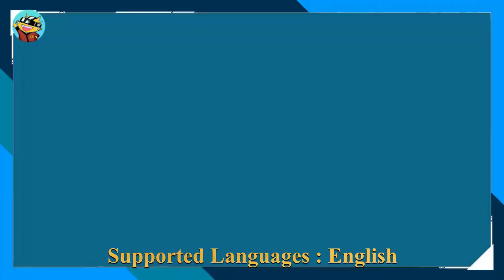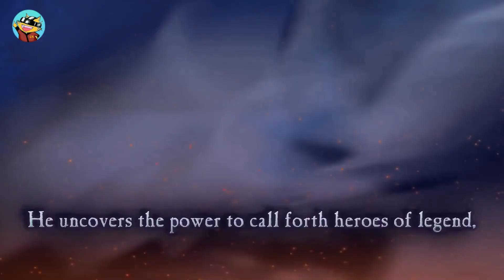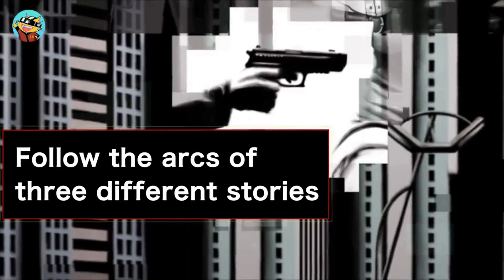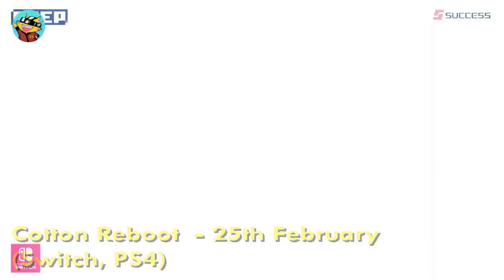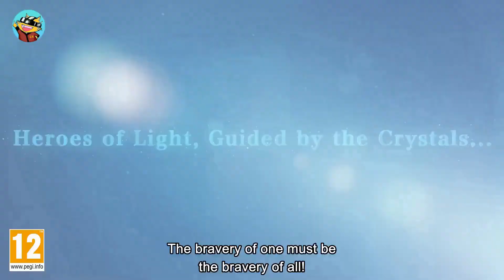You shouldn't miss- Upcoming Games in FEB 2021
Here is the list of February 2021 video game releases. The choice is yours. :-)

0:13   Outriders (PC, PS4, PS5, Xbox One, Xbox Series X) – 2nd February
1:58   Cultist Simulator (Switch) – 2nd February
2:24 Ys IX: Monstrum Nox (PS4) – 2nd February
4:20   Habroxia 2 (PC, PS4, Xbox, Switch) – 3rd February
5:39   Skyforge (Switch) – 3rd February
8:04   Werewolf: The Apocalypse – Earthblood (PC, PS4, PS5, Xbox) – 4th February (Pre-order)
9:04   Nioh Remastered – The Complete Edition (PS5) – 5th February
           Nioh 2 Remastered – The Complete Edition (PS5) – 5th February
           Nioh 2 – The Complete Edition (PC, PS4) – 5th February
11:17 Death Crown (Switch, PS4, Xbox) – 11th February
12:20 Little Nightmares 2 (PC, PS4, Xbox One, Switch) – 11th February
12:31 Super Mario 3D World + Bowser’s Fury (Switch) – 12th February
14:24 Azur Lane: Crosswave (Switch) – 16th February [Eng subtitle]
15:17 Fallen Legion: Revenants (Switch, PS4) – 16th February
16:54 The 25th Ward: The Silver Case (Switch) – 18th February
17:33 Void Terrarium Plus (PS5) – 18th February
18:53 Persona 5 Strikers (PC, Switch, PS4) – 23rd February
20:36 Cotton Reboot (PS4, Switch) – 25th February
21:29 Darius Cozmic Revelation (PS4, Switch) – 25th February
23:13 Riders Republic (PC, PS4, PS5, Xbox Stadia) – 25th February (Pre-order)
26:28 Forward to the Sky (Switch) – 25th February
27:17 Wing of Darkness (PC, PS4, Switch) – 25th February
28:41 Wrath: Aeon of Ruin (PC, PS4, Xbox, Switch) – 25th February
29:10 Ghosts ‘n Goblins: Resurrection (Switch) – 25th February
29:29  Bravely Default 2 (Switch) 26th February